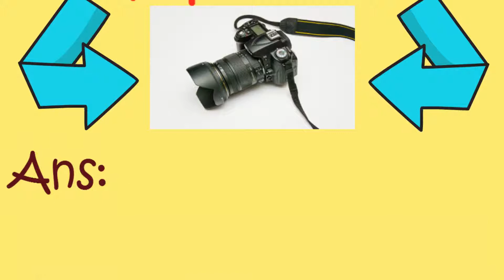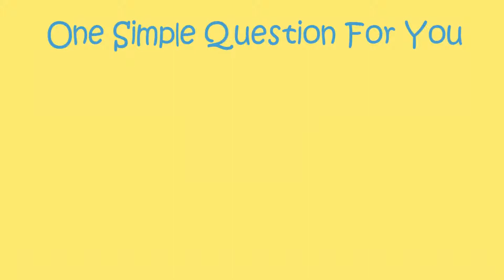What is PVR Stands For? ||Dailylife Acronyms & Their Meanings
One tricky Question For you:

Why the Ink Of Your Fountain Pen Leaks, When You are in a Flight Of High Altitude?